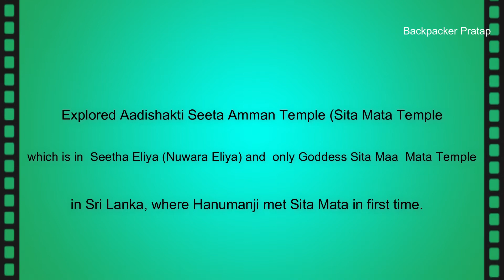रामायण काल के प्रमाण आज भी मौजूद है श्री लंका में , हनुमानजी के पगचिन्ह /Sri Lanka Series /Vlog-14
Sita Mata Temple is  located about 5 Km from Nuwara Eliya in the village of Seetha Eliya.  This place is belived to be the place where Mata Sita was kept in custody by King Ravana of Sri Lanka, and where Mata Sita prayed for Lord Rama to come and  rescue from King Ravana.   Now this temle is also called "SEETHA AMMAN TEMPLE" and well described in the holy book of RAMAYANA.  This place is also known  where Hanuman first met with Mata Sita and gave the ring, which was given by Lord Ram, to Mata Sita as an identification.
There is direct bus service from Main Nuwara Eliya Bus Station on the route of Welimada and take about 30 minutes.